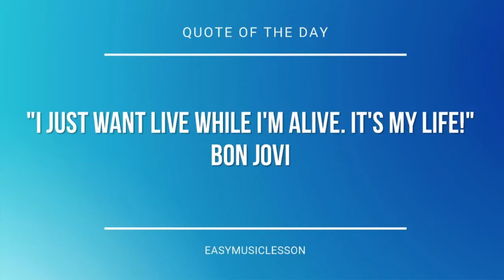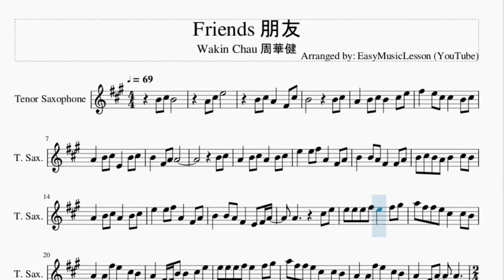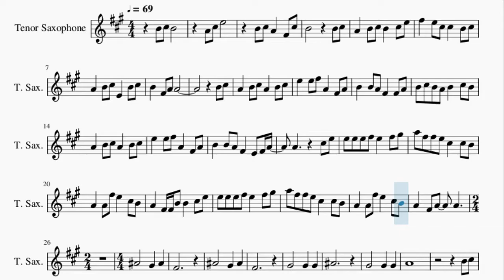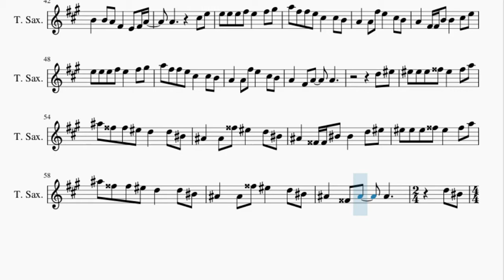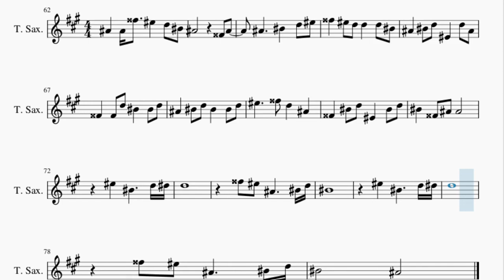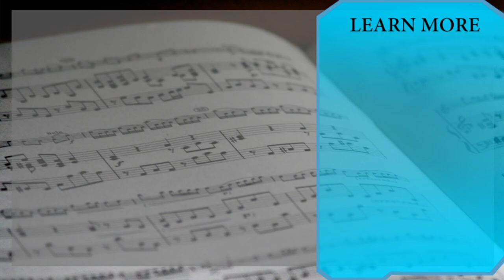Tenor Sax Sheet Music: How to play Friends 朋友 by Wakin Chau 周華健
Here is a sheet music/tab video on the song Friends 朋友 by Wakin Chau 周華健 on the tenor sax. A tenor sax sheet music arrangement which is transposed to notes that are easily played by tenor sax, for the song Friends 朋友 by Wakin Chau 周華健.

EasyMusicLesson teaches you to play the your favorite instrument, through well-arranged sheet music so that you too can learn how to play Friends 朋友 by Wakin Chau 周華健 on the tenor sax as fast as you can. A tenor sax sheet music with backing tracks to help your play the song better.

Chords of Tenor Sax arrangement:
G Maj   D Maj   E Min   B Min   C Maj   G Maj   A Min   D Maj
G Maj   D Maj   E Min   B Min   C Maj   G Maj   A Min   G Maj
G Maj   E Min   B Min   E Min   A Min   C Maj   A Min   D Maj
G Maj   E Min   B Min   E Min   A Min   C Maj   D Maj   G Maj
E Maj   B Maj   C# Min   C# Min 7   B Maj   C# Min   D Maj 7
E Dom 7   D Maj   G Maj   G Maj   E Min   B Min   E Min   A Min
C Maj   A Min   D Maj   G Maj   E Min   B Min   E Min   A Min
C Maj   D Maj   G Maj   G Maj   D Maj   E Min   B Min   C Maj
G Maj   A Min   D Maj   G Maj   D Maj   E Min   B Min   C Maj
G Maj   A Min   G Maj   D# Maj   G# Maj   D# Maj   F Min   C Min
C# Maj   G# Maj   A# Min   D# Maj   G# Maj   D# Maj   F Min
C Min   C# Maj   G# Maj   A# Min   G# Maj   C# Maj   G# Maj
A# Min   D# Maj   G# Maj   D# Maj   F Min   C Min   C# Maj
G# Maj   A# Min   D# Maj   G# Maj   D# Maj   F Min   C Min
C# Maj   G# Maj   A# Min   G# Maj   G# Maj   D# Maj   F Min
G# Maj   C# Maj   G# Maj   D# Maj   G# Maj   G# Maj   D# Maj
F Min   G# Maj   C# Maj   G# Maj

Melody notes of Tenor Sax:
B4 C#5 A4   F#4 C#5
B4         B4 C#5
A4   B4 C#5 B4   C#5 E5
F#5   E5 C#5 C#5   B4 C#5
A4   B4 C#5 E4   B4 C#5
B4   F#4 A4 A4
B4 C#5
A4   B4 C#5 A4   B4 C#5
E5   E5 F#5 A4   F#4 A4
B4   B4 A4 F#4   F#4 A4
B4 C#5 B4 A4 B4   C#5 B4
B4   B4 A4 F#4   E4 F#4 A4
A4       C#5 E5
E5 E5 E5 F#5 E5   F#5 G#5
A5 F#5 F#5 E5 C#5   C#5 B4
A4   A4 F#5 E5   C#5 B4
A4   F#4 F#4 B4 B4   C#5 E5
A4   F#4 A4   A4
A#4
G#4   A#4   F#4
A#4
G#4   A#4   F#4
G#4
G#4   G#4   A#4
G#4
G#4   G#4   A4
B4 C#5 A4   B4 C#5
F#4   B4 C#5 E5   E5 F#5
A4   F#4 A4 B4   B4 A4
F#4   F#4 A4 B4 C#5 B4 A4
B4   C#5 B4 A4   B4 C#5
A4   B4 C#5 E5   E5 F#5
F#4   E4 F#4 A4   A4
C#5 E5 E5 E5 E5 F#5
E5   F#5 G#5 A5 F#5 F#5 E5
C#5   C#5 B4 A4   A4 F#5
E5   C#5 B4 A4   F#4 F#4 B4
B4   C#5 E5 E5 E5 E5 F#5
E5   C#5 B4 A4   F#4 A4
A4
D5 F5 F5 F5 F5 G5
F5   G5 A5 A#5 G5 G5 F5
D5   D5 C5 A#4   A#4 G5
F5   D5 C5 A#4   G4 G4 C5
C5   D5 F5 F5 F5 F5 G5
F5   D5 C5 A#4   G4 A#4
A#4       D5 C5
A#4   A#4 G5   F5   D5 C5
A#4         G4 A#4
A#4     C5   D5 F5
G5   F5 D5 D5   D5 C5
A#4   C5 D5 F4   D5 A#4
G4   G4 D5 C5   C5 D5
A#4   C5 D5 C5   C5 D5
F5     G5 D5   A#4
G4   C5 D5 F4   C5 D5
C5   G4 A#4 A#4
F5   C5     D5 D#5
D5
G5 F5 A#4     C5 D5
C5
D5
C5       A#4